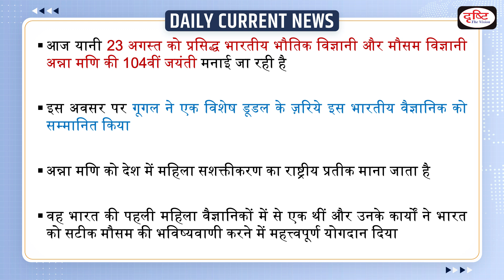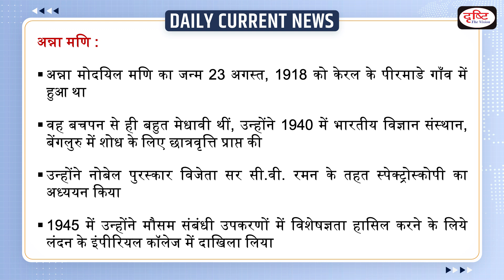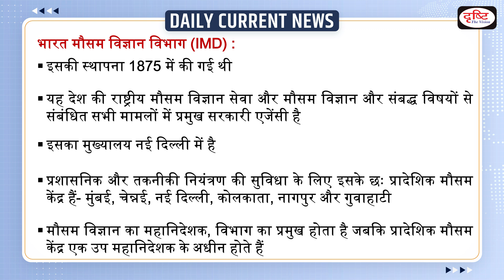Google Doodle Dedicated To Anna Mani : Daily Current News | Drishti IAS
Google celebrated physicist Anna Modayil Mani’s 104th birth anniversary with a special doodle dedicated to her today (August 23, 2022). Anna Mani is considered a national icon of women's empowerment in the country. Her work enabled us to make accurate weather predictions.

Dear Viewers,

1. Videos by Dr. Vikas Divyakriti

2. Concept Talk- By Dr. Vikas Divyakirti